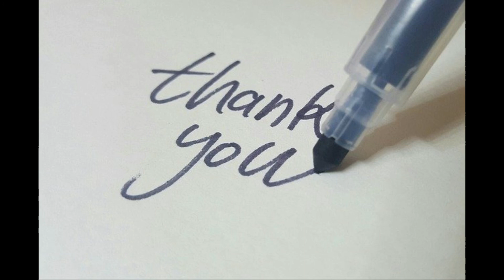ഏറ്റവും വിലയേറിയ വസ്തു l The most precious Thing on Earth l Audio Story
Once there lived a mighty Queen who wanted to find out the most precious thing on the world.Listen to the story now and find it out yourself.
Please listen to my podcasts @